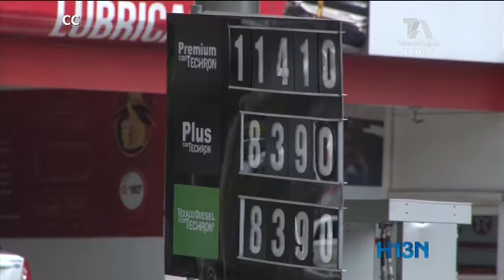Principio de acuerdo con Ministro, les devolvería a los departamentos recursos de la gasolina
Las finanzas departamentales no se verían afectadas con el cambio de la sobretasa a la gasolina, según un preacuerdo logrado con el ministerio de minas y energía.

Aunque la modificación de la sobretasa no se ha derogado, los gobernadores son optimistas de que ocurra, para que no se afecten las finanzas de los municipios tampoco.

No obstante, salieron optimistas de la reunión con el ministro de minas, los representantes de los departamentos esperan que el preacuerdo se materialice. Por esa vía, esperan salvar unos 500 mil millones de pesos para la inversión en los departamentos, que provienen de la sobre tasa.

Aunque el camino está medio despejado para las regiones, la idea es que a través de un proyecto de ley, se fije la fórmula y se protejan los recursos de municipios y departamentos. En las próximas horas se deberá formalizar el acuerdo y fijar el cronograma de la mesa técnica.